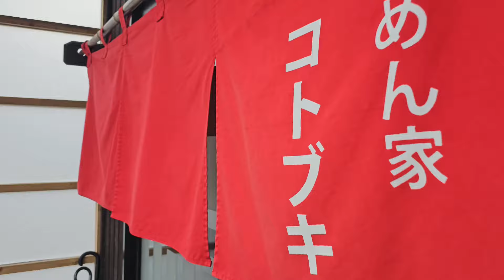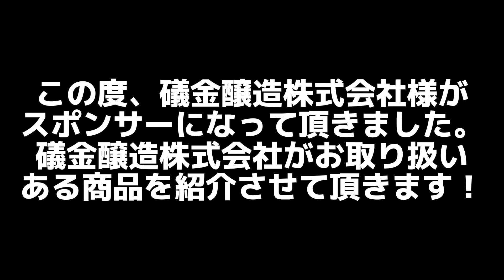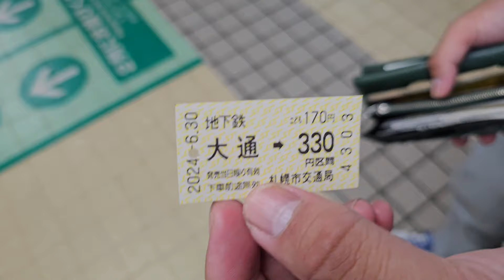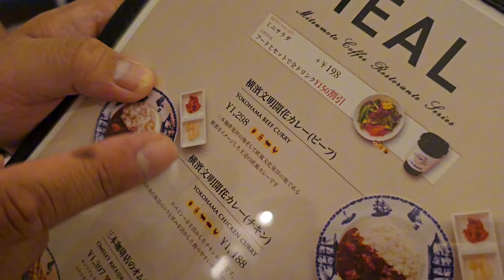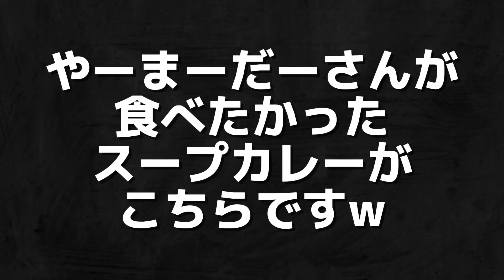オジさんぽε(ε* ´灬` )э ｵｼﾞｵｼﾞ‼️第29弾‼️ついに、やーまーだーの本性を出す‼️やーまーだーに振り回される…北海道旅行編‼️‼️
９年振りに新潟県にお邪魔しました‼️